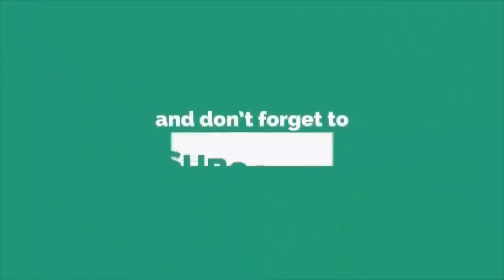খু/ন করে মৃ/তদেহ টুকরো করার সময় হার্ট অ্যাটাকে মৃ/ত্যু | এক্সপোজার